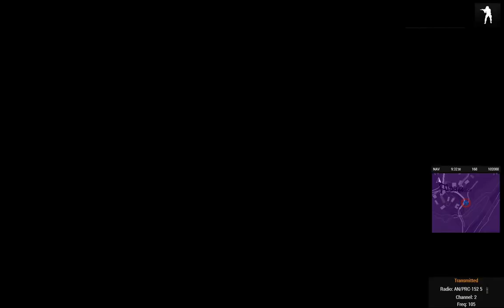17PF - Operation Homeland - 2023.07.01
Two Swedish mechanized squads wrestle for control of several small villages with Russian forces.